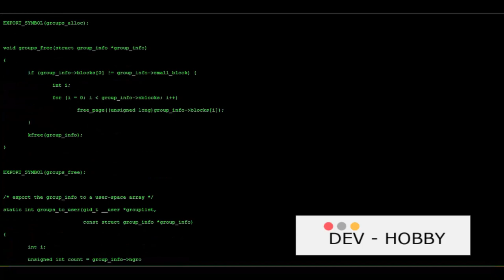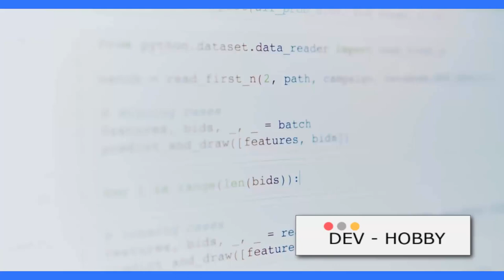Dekodowanie wyboru czcionki w kodzie źródłowym: dlaczego to ma znaczenie Wybór czcionki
Dlaczego kod wygląda tak, a nie inaczej? 🤔 Odkryj, dlaczego większość kodu ma podobny wygląd i dlaczego tak ważne jest stosowanie czcionek o stałej szerokości. Przeanalizujmy historię i konwencje, które kształtują wygląd kodu źródłowego, oraz zrozum, dlaczego struktura i czytelność są kluczowe dla każdego projektu programistycznego!

Poznaj znaczenie wyboru czcionki w kodzie źródłowym i jego wpływ na czytelność kodu. Zrozum historyczne przyczyny stosowania standardowych praktyk dotyczących czcionek w programowaniu.

more...

CZYM JEST PROGRAMOWANIE
Wprowadzenie Dla Osób Nietechnicznych